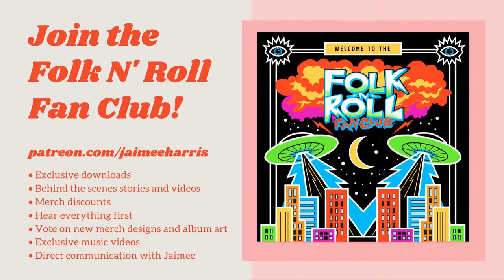Sundays with Mary: New Songs, New Songs, New Songs!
Join Mary Gauthier for a pre-studio stream filled with new songs! We'd love to share these songs with you right before we begin making the new Gauthier record. Thank you for supporting us over the past 21 months of streams.

Tips appreciated, but not required.